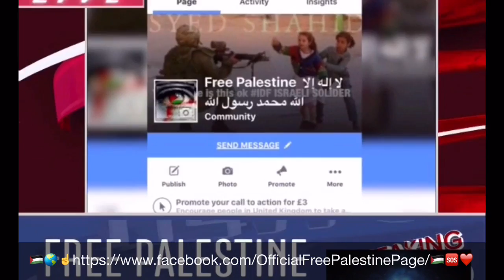AL AQSA MASJID / DOME OF ROCK & LOCAL SENARY OF PALESTINE 2016 [INRO CLIP]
A INTRO CLIP OF VIDEO OF THE SENARY OF  OUR HOLY AL AQSA🕌 MASJID  DOME OF ROCK 2016

.!!!DomeOfTheRock AlAqsaMasjid 2016 IF ONLY 🇵🇸❤️☝️🙏⏰WAS FREE OF EVIL إن شاء الله ONE DAY SOON .!!